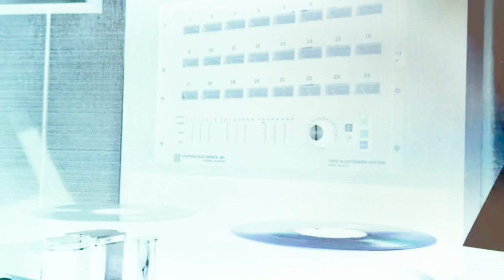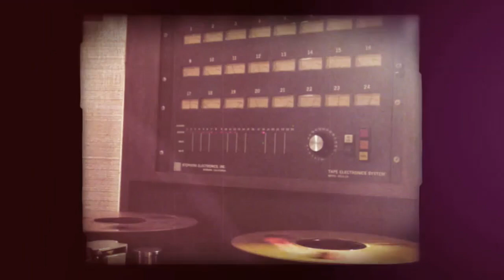Christian & the 2120's - Have Mercy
Music and Lyrics by The 2120's
Recorded at Paul Lincke Studios Berlin
Mix: Klang-Skivan
Mastering: Hans Olsson Brookes
Video: Klick & Klang Kreativa AB
P & © Misty Music AB & Dantika Music & Art